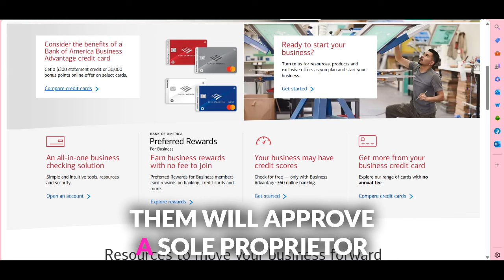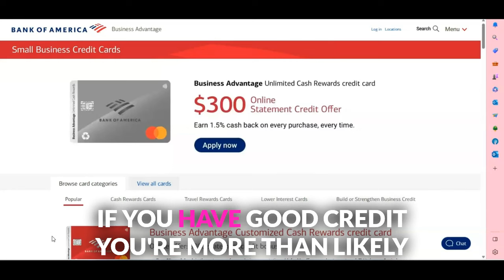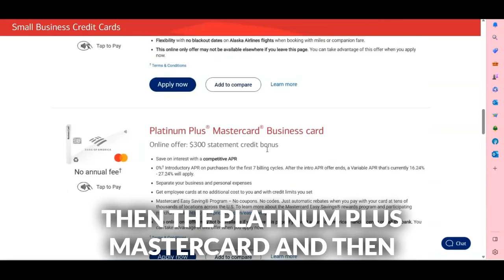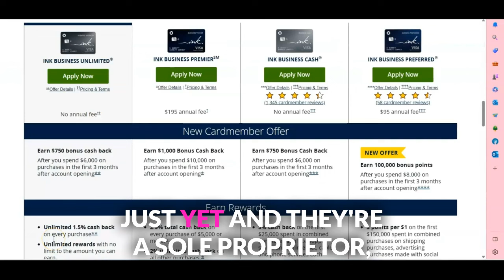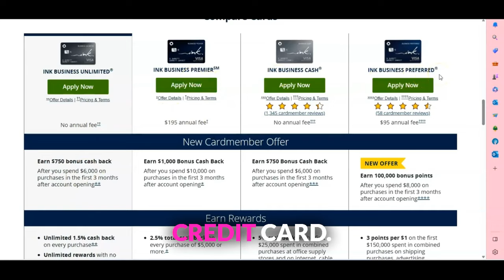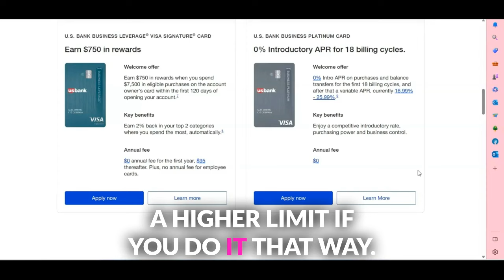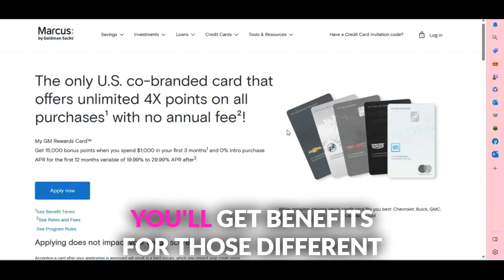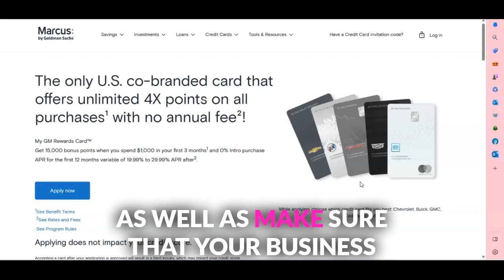Unlock $50K in Business Credit with NEW LLC: 5 Cards You Must Know!